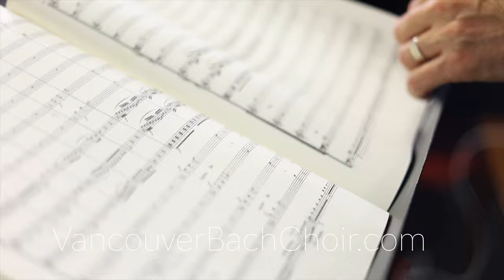Vancouver Bach Choir - Promo for Mozart Requiem - Oct 23 - Orpheum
The Vancouver Bach Choir returns to the stage to open our 91st season on October 23, 2021 with a fan and singer favourite, Mozart’s Requiem in d minor. A masterpiece cloaked in mystery, the work is beloved for its mesmerizing, captivating and emotionally stirring qualities. A gravely solemn and transcendent piece, Mozart’s Requiem was unfinished at the time of his death. The piece was written as a mass for the dead, and, given that he had been seriously ill for some time, some believe that Mozart wrote the Requiem for his own funeral. Though there was confusion and uncertainty as to who indeed finished the piece following Mozart’s death, it is now commonly believed that it was finished by Franz Xaver Süssmayr, a student of Mozart’s. Let’s give the final word on the matter to Beethoven: “If Mozart did not write the music, then the man who wrote it was a Mozart.”